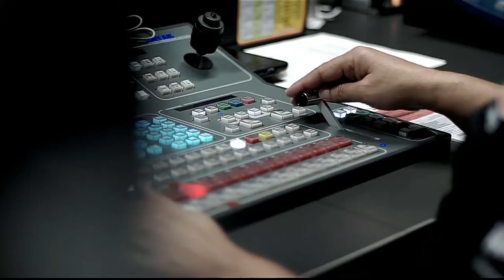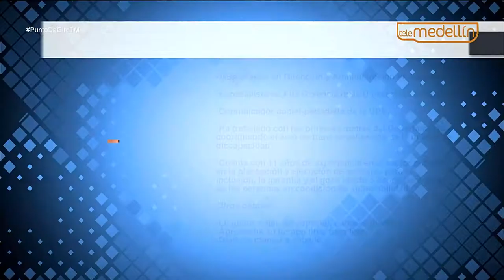Edgar Yepes Londoño, Director de la Unidad de Discapacidad Ser Capaz [Punto de Giro] Telemedellín